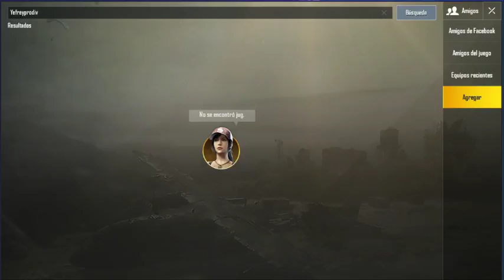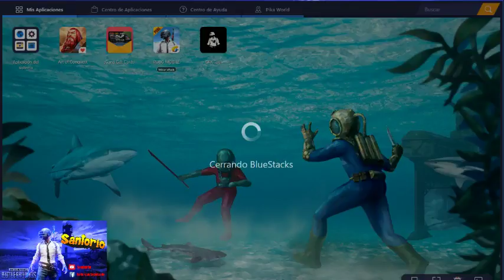Transmisión en directo de Santorio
Mankeando  en Pubg Moible :D
By- Santorio